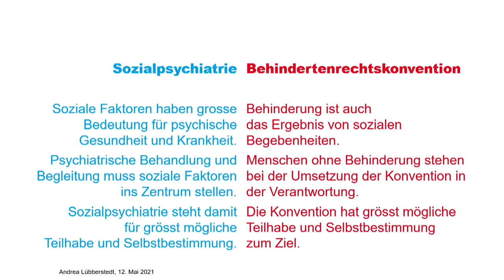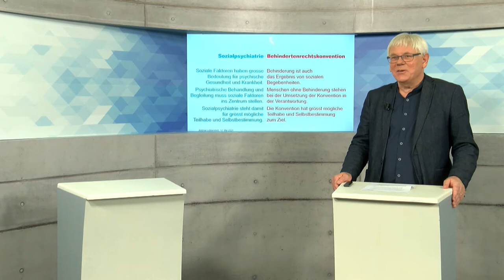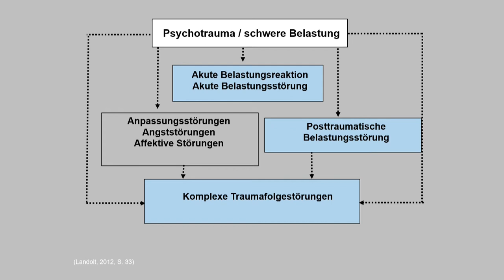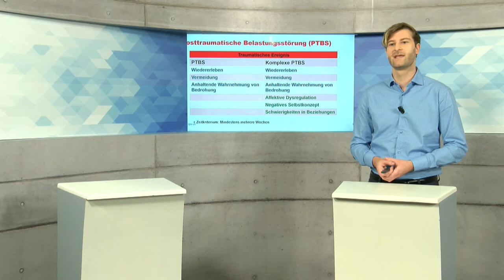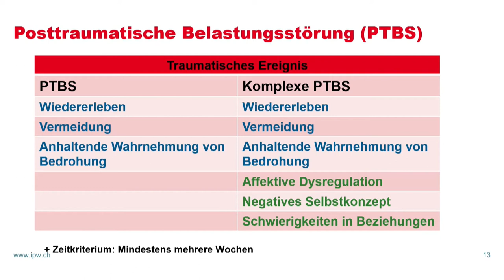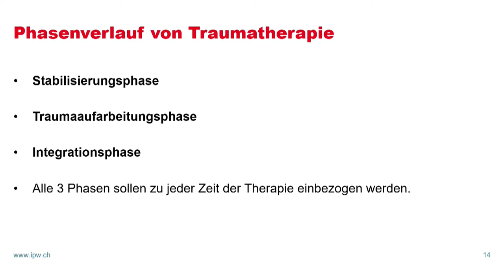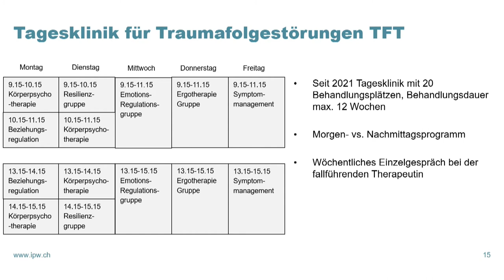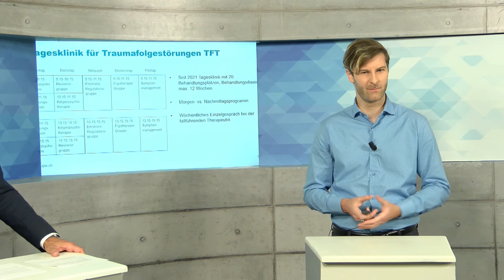Wisli-Symposium 12. Mai 2021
Das Online-Symposium "Innovative Ansätze in der Sozialpsychiatrie – neue Wege und Blickwinkel" wurde zu Ehren von Dr. med. Otmar Wäger veranstaltet. Er hat die Stiftung Wisli von 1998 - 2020 geleitet.